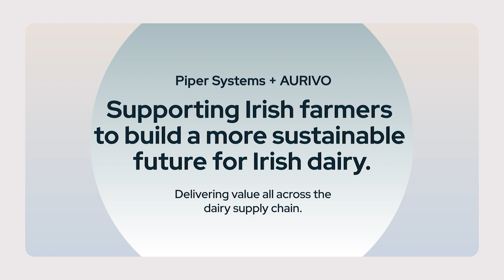Spotlight On: Aurivo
Piper Systems and Aurivo have been growing a strong partnership for a decade and its a testament to both companies desire to make milk collection safer and more reliable, more sustainable, now and into the future. Aurivo and their farms and producers are constantly innovating and producing eco-friendly production methods to reduce the carbon footprint. We're delighted to celebrate the work they do and hope to continue working with Aurivo long into the future.

Checkout for more information about milk-metering, collection and sampling.